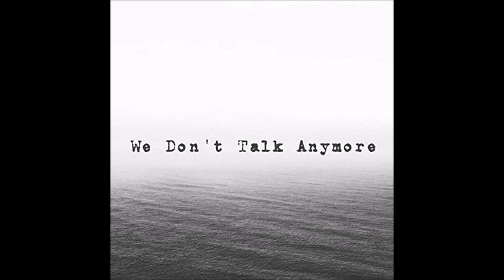Cliff Richard - We Don’t Talk Anymore